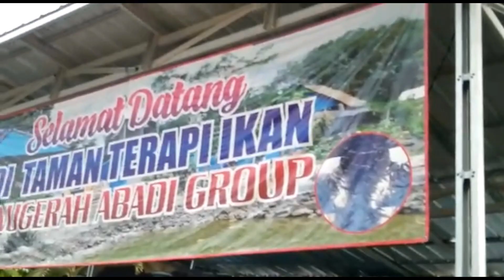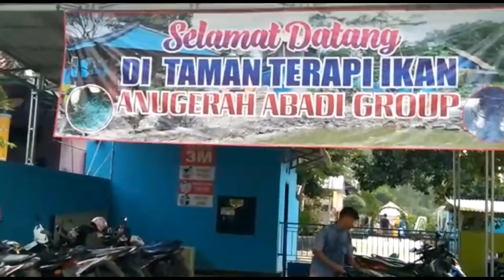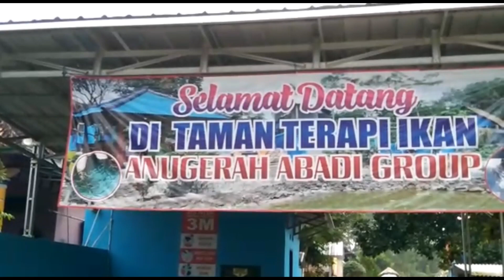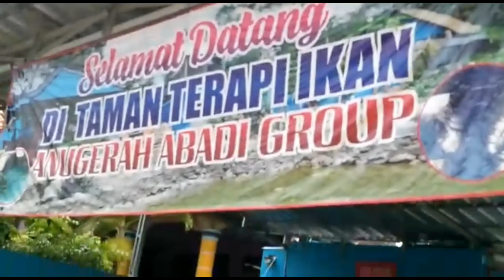perpisahan tk dharma wanita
assalamualaikum
video kali ini perpisahantk dharma wanita